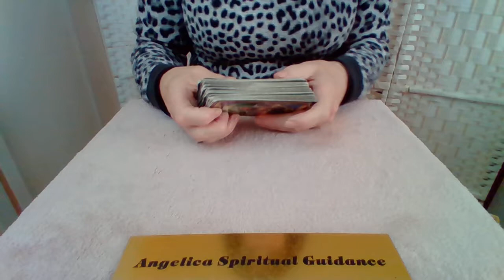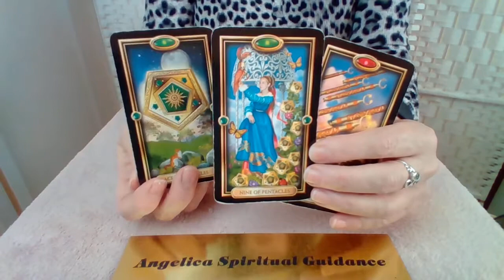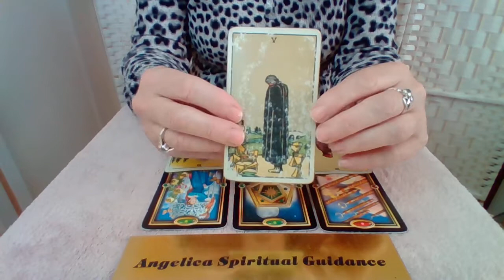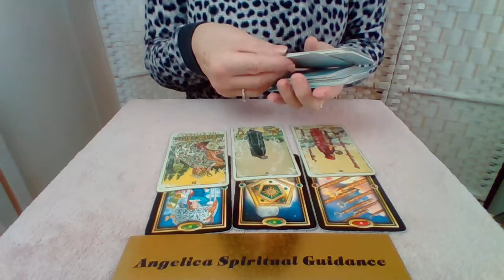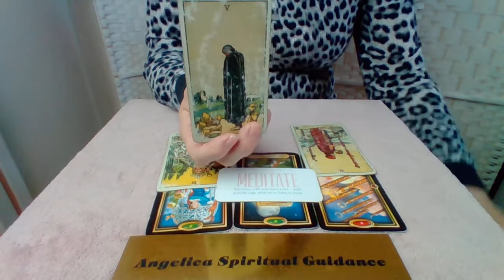Virgo 27th-3rd July 2022 - Good News That Moves You On From Past Upset !